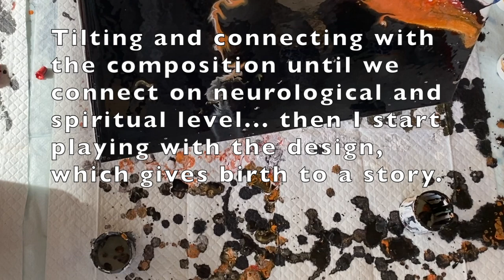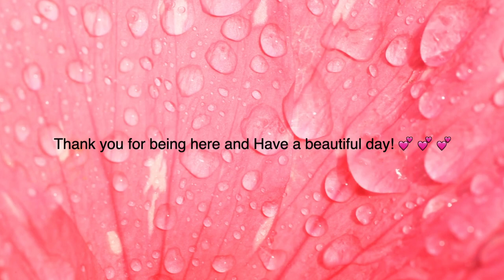(70) "ANTENNAE CORVUS" Abstract Acrylic Painting ~ Pearl Cell Technique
💕 💕 💕 Thank you for being here and Have a beautiful day! 💕 💕 💕__________________________________
I soooooo much value all of you and all of your support!!!
My channel link: @LolaAngeliniArt 💕 💕 💕
🎨🎨🎨🎨🎨🎨 Colors  🎨🎨🎨🎨🎨🎨
*White, Rose Quarts, Garnet, Emerald, 24k Gold, Black.
Pearl cell technique is pioneered by MelyD Artist.
🎨🎨🎨🎨🎨🎨🎨🎨🎨🎨🎨 Colors I used in this ARTWORK  🎨🎨🎨🎨🎨🎨🎨🎨🎨🎨🎨
*Artist's Loft Flow White
*Iridescent Gold by GOLDEN
*24K Gold Extreme Sheen by Deco Art
*Strawberry w Mica by ARTEZA
*Orange by Artist's Loft
*Cadmium Red by Artist's Loft
*Black Satin Enamel by Deco Art
*Black by Artist's LOFT.
✍✂🎨🖍📌✂📎🎨🖍📌 MATERIALS & TOOLS ✍✂🎨🖍📌✂📎🎨🖍📌
White Artist's Loft Flow Acrylic
Golden GAC 800
Deco Art Satin Enamel
Liquitex Pouring Medium
Palette knife
Mixing cups and popsicles
Nitrile Gloves
Video recording equipment
By making a purchase using the links, you will support my channel and help me evolve as an artist so I can share my secrets and discoveries that I've learned through trial and error!! Thank you for your support! Be Blessed!!!